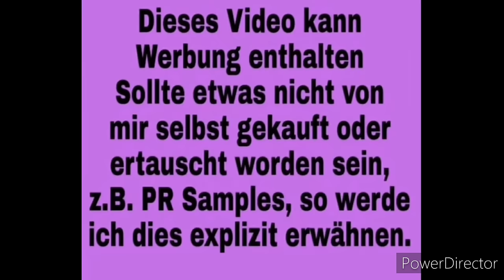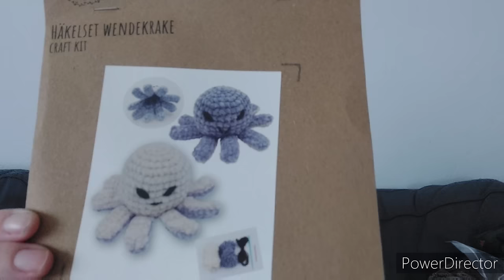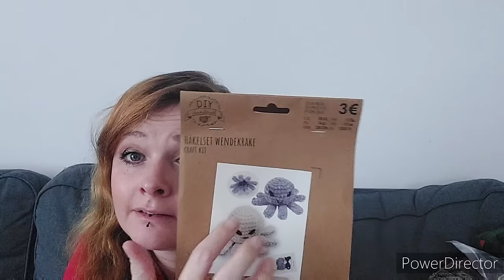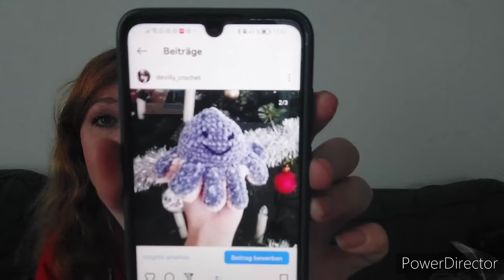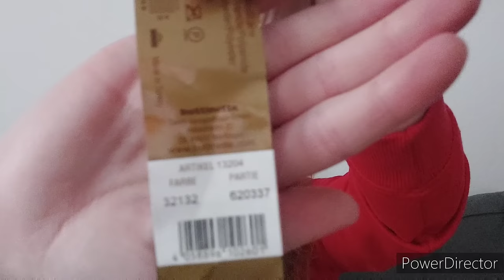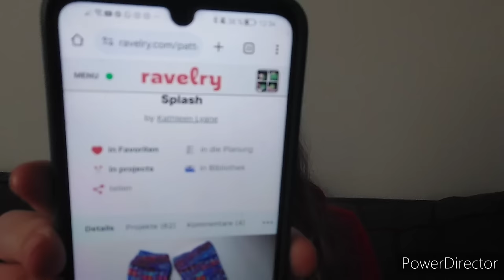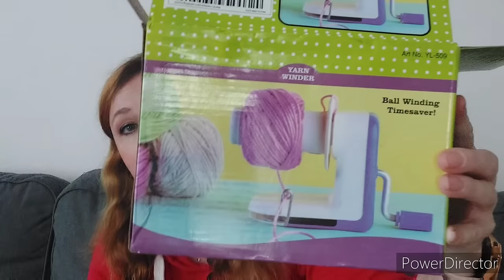Sweet little Things #239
Hashtag für den Debbie Ford kal